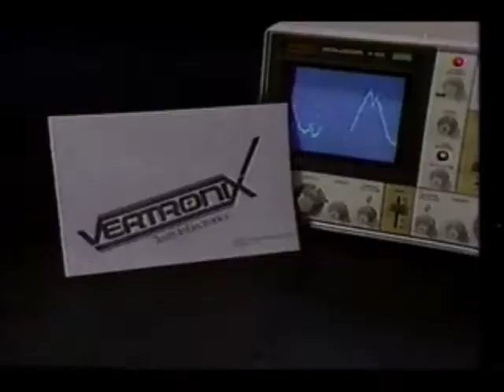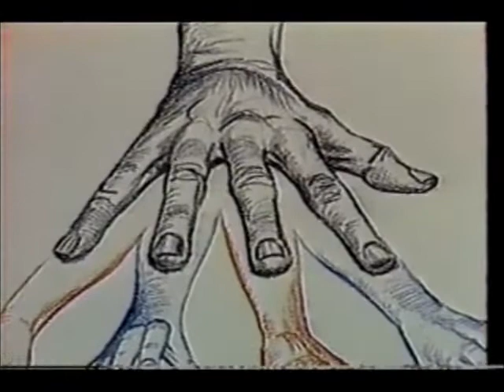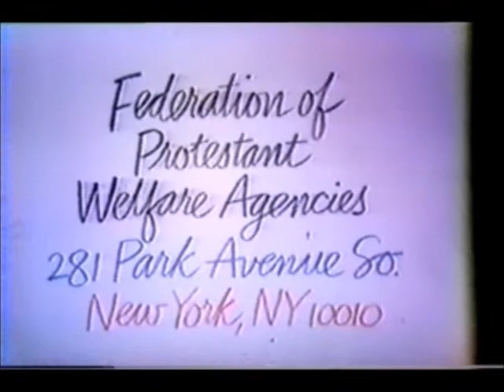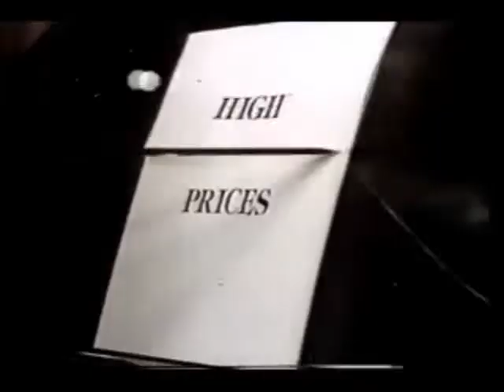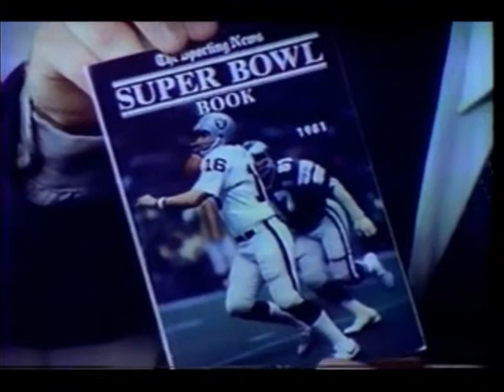December 6, 1981 commercials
Taken from the WPIX Chiller presentation of "Beyond the Time Barrier".

1. WPIX Chiller commercial bumper
2. Vertronix
3. Federation of Protestant Welfare Agencies
4. Honda City  (Levittown, LI)
5. WPIX Chiller "Beyond the Time Barrier" commercial bumper
6. Sneaker Corner
7. Another Honda City
8. The Sporting News
9. The United Negro College Fund/Ad Council
10. Laverne & Shirley & Company promo